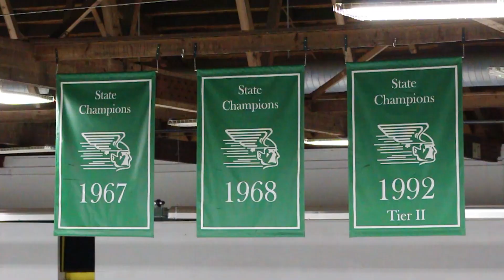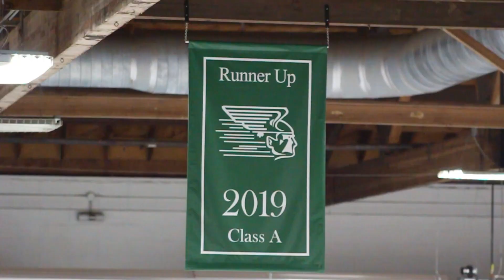Behind the Green: Greenway Hockey - Episode 1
Here’s the first episode of “Behind the Green:  Greenway Hockey” produced by GHS High School Senior Dalton Serich.